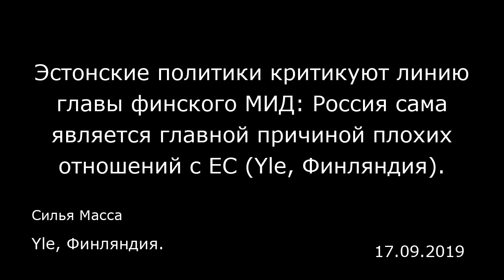Эстонские политики критикуют линию главы финского МИД: Россия сама является главной причиной плохих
Эстонские политики критикуют линию главы финского МИД: Россия сама является главной причиной плохих отношений с ЕС (Yle, Финляндия).
Yle, Финляндия.
Силья Масса
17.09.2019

Таллин — В начале сентября министр иностранных дел Финляндии Пекка Хаависто (Pekka Haavisto) сказал в интервью «Файнэншл таймс» (The Financial Times), что Европейскому Союзу нужно улучшить отношения с Россией.  Хаависто обосновал свое мнение тем, что без России тяжело представить решение глобальных кризисов — например, трансатлантической напряженности или Брексита.  Бывший президент Эстонии Тоомас Хендрик Ильвес (Toomas Hendrik Ilves) раскритиковал позицию Хаависто в Твиттере. Ильвес спросил, с какой стати Европе вообще нужно воспринимать Россию как партнера.  «Во-первых, Россия сама виновата во многих международных конфликтах или причастна к ним. Во-вторых, проблему напряженности в Атлантике вряд ли можно решить при помощи России, ведь она в какой-то степени вызвана Россией. В-третьих, то же можно сказать и о Брексите».  Нынешний министр иностранных дел Эстонии Урмас Рейнсалу (Urmas Reinsalu), а также бывший министр иностранных дел страны, депутат Европейского парламента Урмас Паэт (Urmas Paet) разделяют позицию Ильвеса. По их словам, причиной болезненных отношений России и ЕС является сама Россия.  Финская телерадиокомпания «Юле» (Yle) побеседовала с обоими политиками по телефону.  «Проблемы в отношениях ЕС и России связаны с действиями России на востоке Украины. Отношения вряд ли станут лучше, пока Россия не прекратит совершать на Украине международные правовые преступления», — говорит Рейнсалу.  По мнению Рейнсалу, Европа стремится выстроить хорошие отношения с Россией ещ...